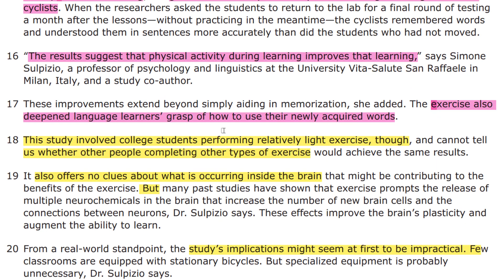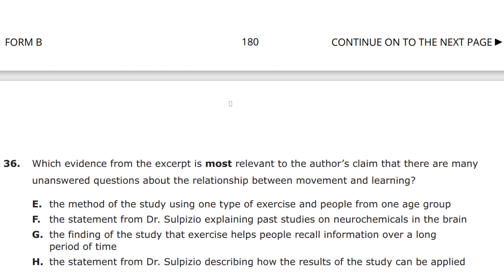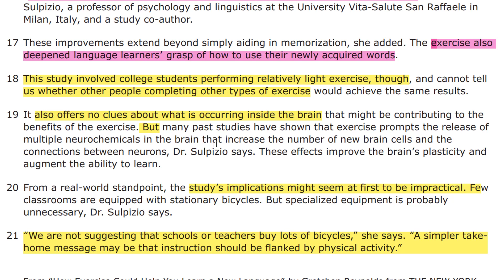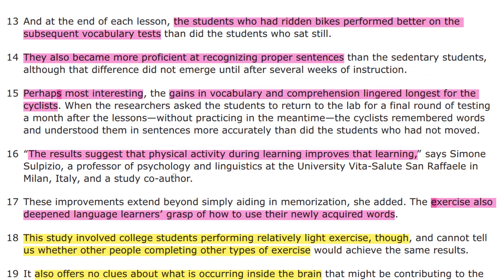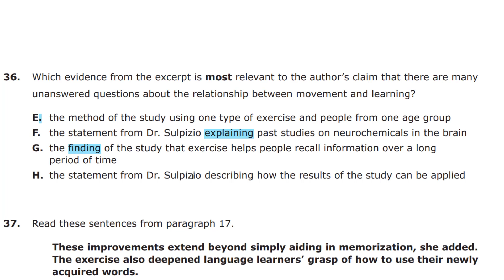Q36 How Exercise Helps